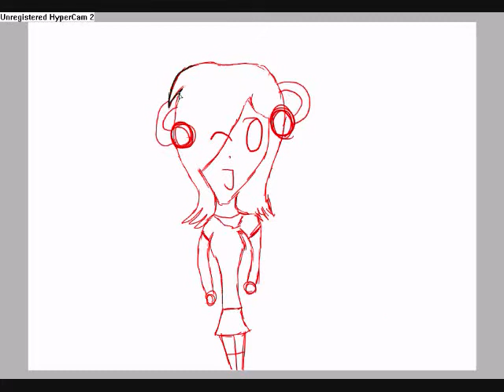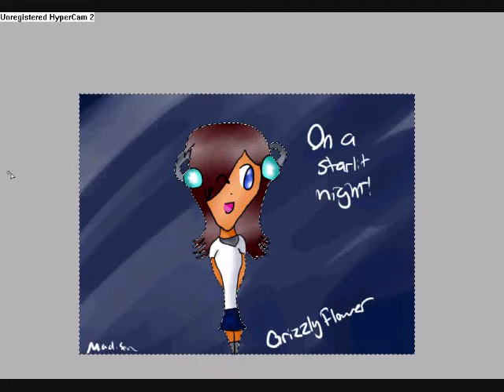New OC!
Yay! Hope you like the picture!
PLZZZZ NO COPYING MY CHARACTER! I think it's like total essence of me... :)